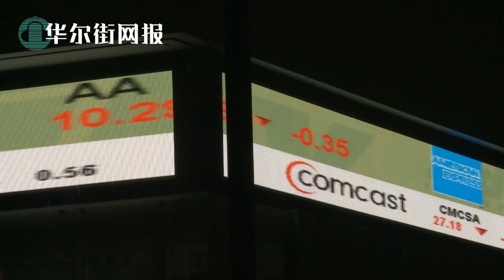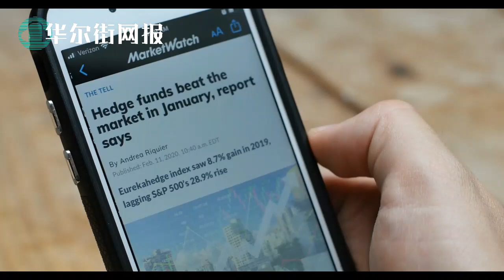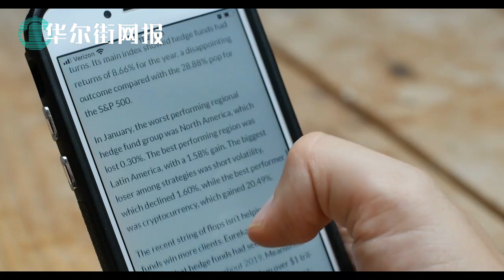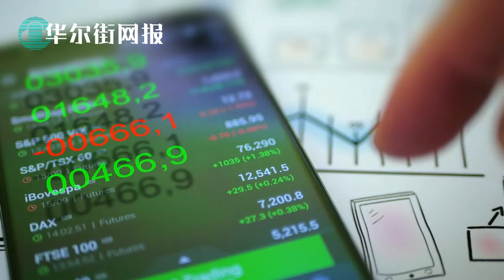白宫与北戴河会议同步开会，习近平闭门半年不出成问题；彭博：中企IPO两难无路：在美上市不敢，在港上市不够格；拜登政府首次对台军售7.5亿；孙春兰一夜口气突然变了；美国要求接种疫苗才能入境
白宫与北戴河会议同时开会 习近平闭国门不出耽误事
中国企业IPO两头难：在美上市不敢，在港上市不够格
拜登政府首次对台军售7.5亿
孙春兰一夜口气突然变了
美国要求接种疫苗才能入境